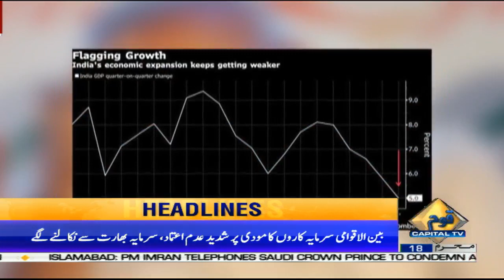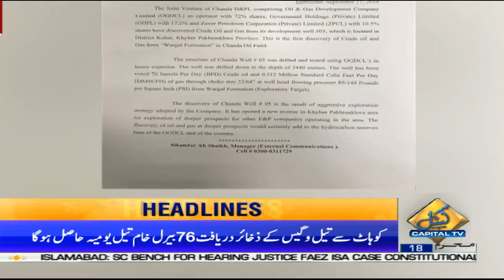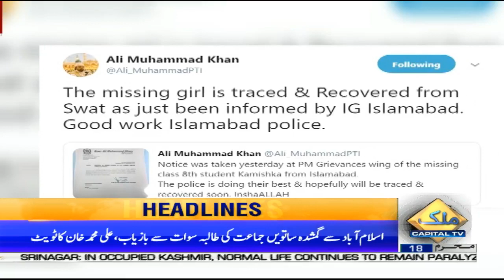Capital News Headlines | 12:00 PM | 18 September 2019 | Capital TV